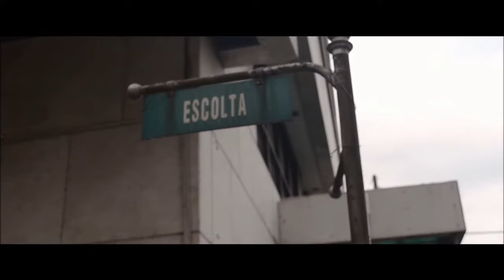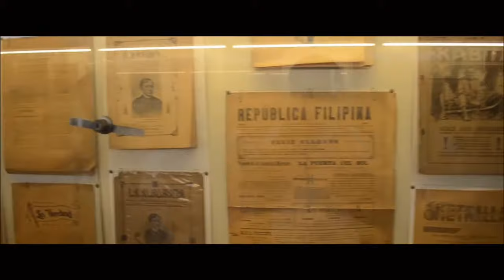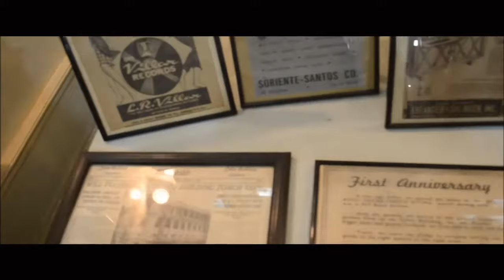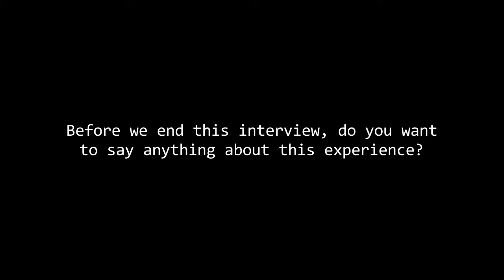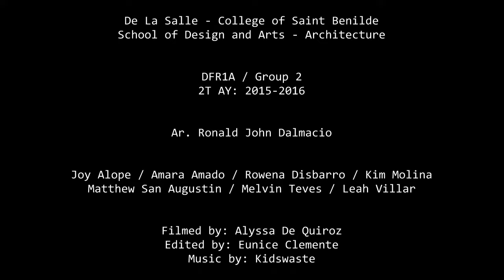FuturEscolta docu series part 3/4: NATIVIDAD BLDG [SDAAR]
De la Salle - College of St. Benilde, School of Design & Arts
Architecture
HISTARC2 Project 2nd term SY 2015-16

The documentary recorded a process wherein a group of architecture students visited, experienced, and interpreted Escolta avenue, Manila in their own terms.

Students: Section DFR1A Group 2
Matthew San Agustin (Leader), Kim Molina, Eunice Clemente, Melvin Teves, Leah Villar, Alyssa De Quiroz, Rowenna Disbarro, Joy Alope, and Amara Amado.

Professor: Ar. R.J. Dalmacio
Video Editor: Eunice Clemente

Special thanks to: SDAAR, History Track professors, Escolta Super studio members, Escolta administrators, HCS-Y.

FuturEscolta is one of the super studio projects of SDAAR.